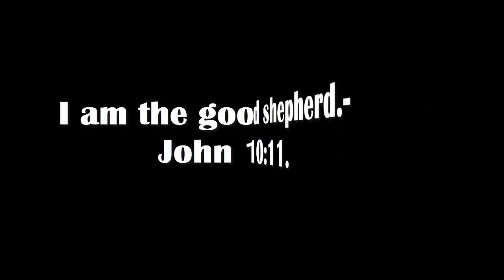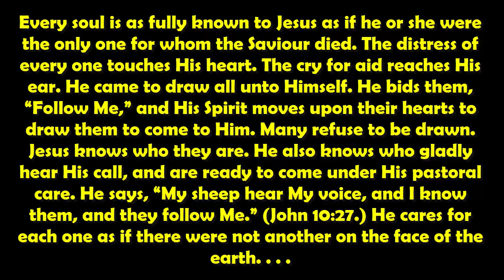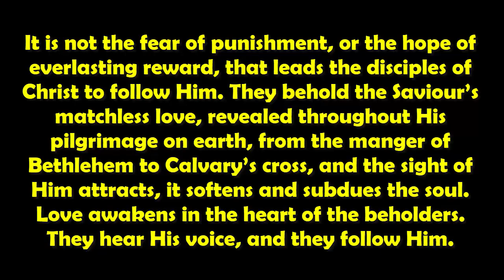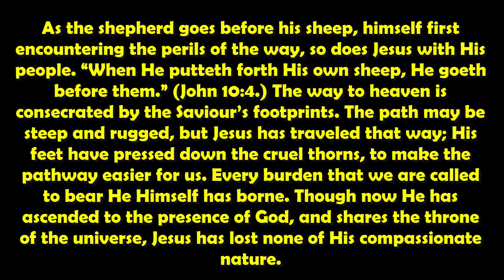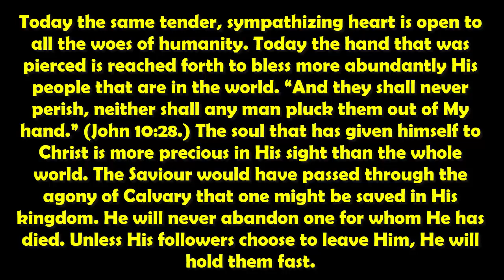Renungan Pagi: Senin, 17 February 2020 l Gembala Yang Baik l English Text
DAILY DEVOTION :
HOMEWARD BOUND : ELLEN G. WHITE
AUDIO : PDT. JIMMY MUMEK, S.AG

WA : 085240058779